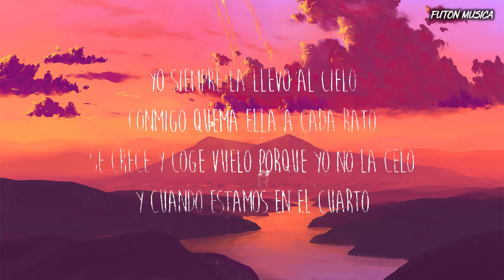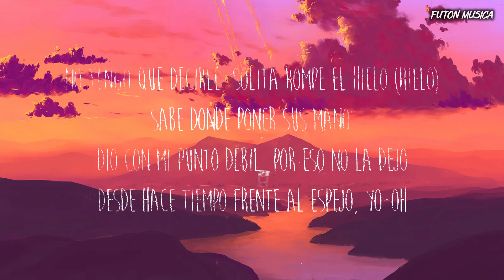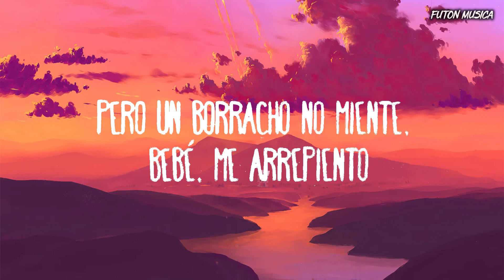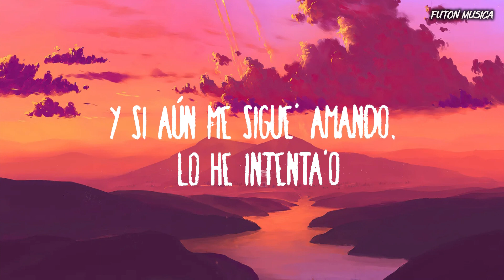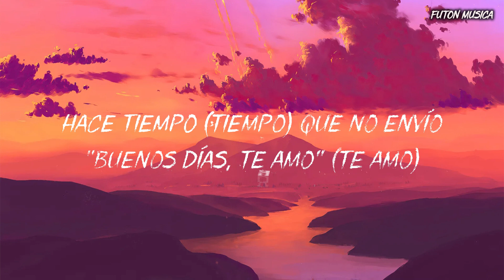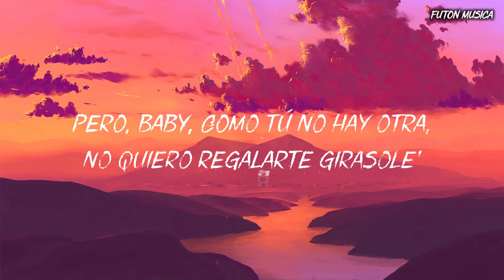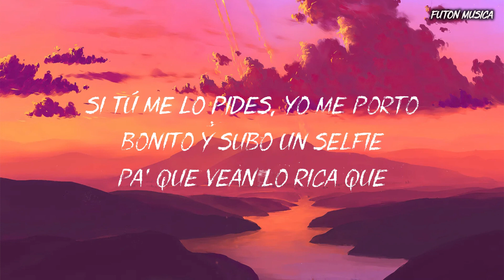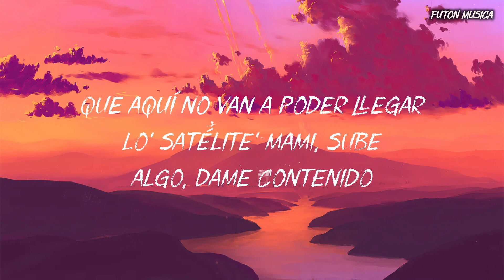La Llevo Al Cielo (Letra/Lyrics) - Chencho Corleone, Chris Jedi, Anuel AA , Ñengo Flow | Mix Letra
Desearle al público de Futon Musica feliz escuchando música ❤️

Letra/Lyrics  Video trazido a você por HIGH LATIN.

🔔 Clique no sininho para ficar atualizado sobre as melhores Letras / Vídeos de Letras do HIGH LATIN!